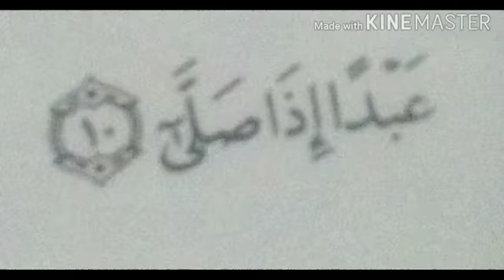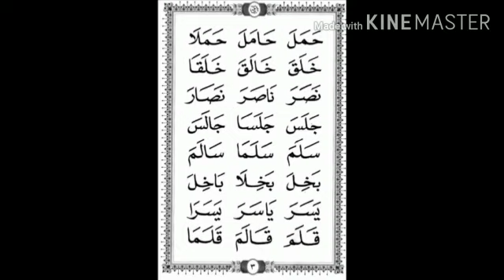Mengaji Ummi sesi 1 kelas 2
Jilid 3 halaman 3
Hafalan surah Al-Alaq ayat 10